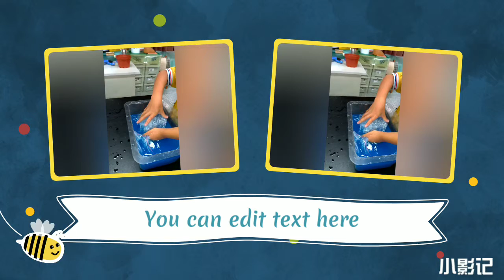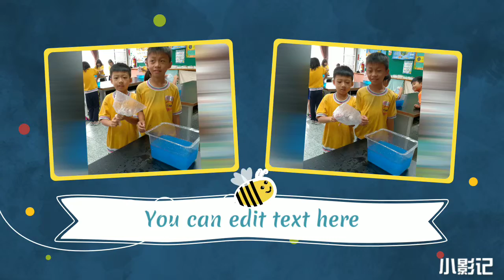藍色泡泡20181108順小小三自然